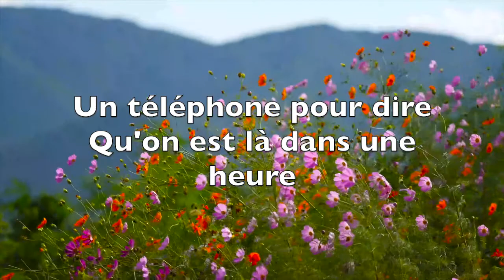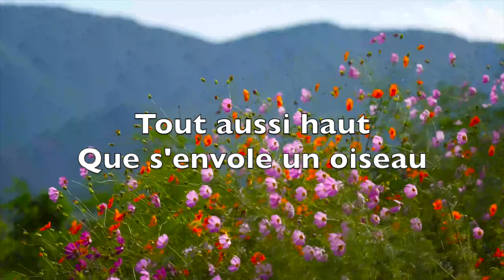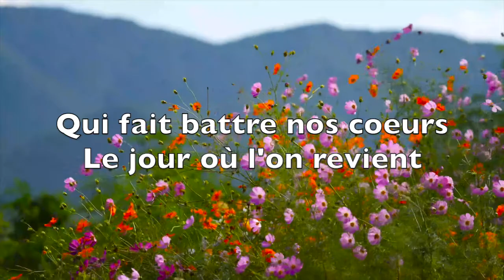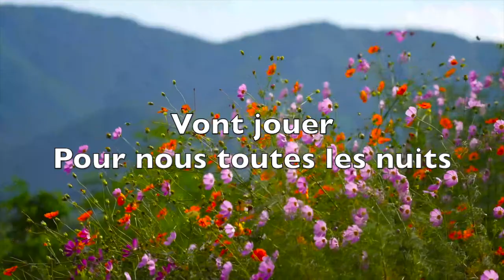Les violons d'Acadie (avec paroles)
Chanson interprétée par Alain Morisod & Sweet People.